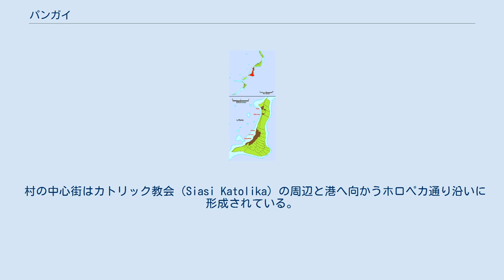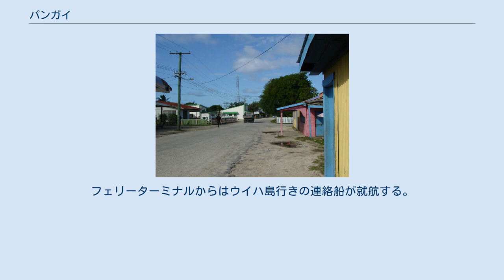パンガイ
ハアパイ諸島とリフカ島の地図。
パンガイはリフカ島の西岸に位置する。
 パンガイの街中 パンガイ（Pangai）は、トンガのハアパイ諸島に位置する村。
ハアパイ諸島の行政上の主都である。
 村はハアパイ諸島に属するリフカ島の西岸に位置し、人口はおよそ2,000人である。
 村の中心街はカトリック教会（Siasi Katolika）の周辺と港へ向かうホロペカ通り沿いに形成されている。
中心街にはいくつかの商店と1軒のレストラン、1軒の銀行がある。
またトンガ政府観光局や郵便局、警察署、中等学校も置かれている。
 歴史的な遺産はごくわずかしかなく、教会が数堂、コロニアル様式の住宅と墓地がいくつか見られる程度である。
 リフカ島空港（別名：サロテ・ピロレブ空港、IATAコード：HPA）がパンガイの北約3kmの位置にある。
道路にはブタがあふれている。
 村内にはフェリー乗り場があり、「パンガイフェリーターミナル」と呼ばれている。
フェリーターミナルからはウイハ島行きの連絡船が就航する。
 メソジストの宣教師であるシャーリー・ベイカーはジョージ・トゥポウ1世の下で首相を務め、1903年11月16日にパンガイで亡くなった。
ベイカーの墓と記念碑が墓地に残り、観光地となっている。